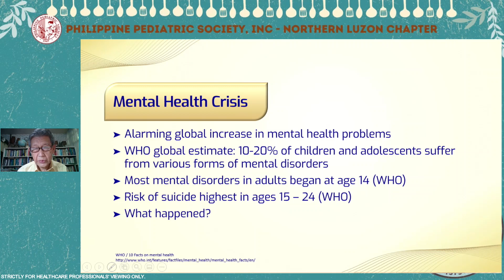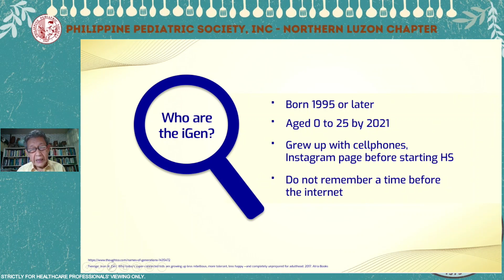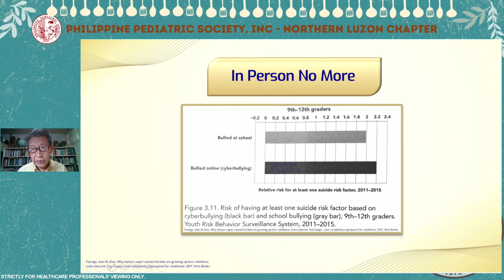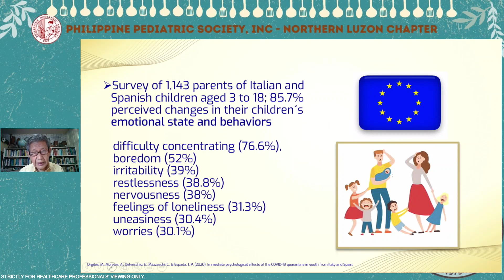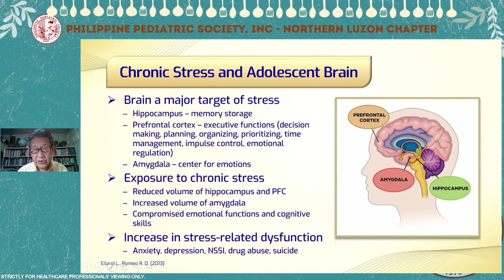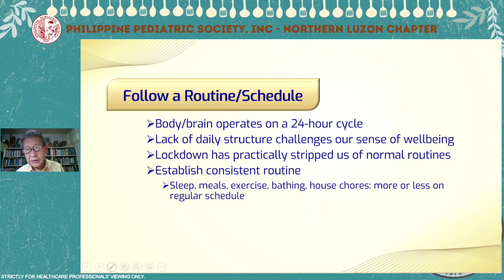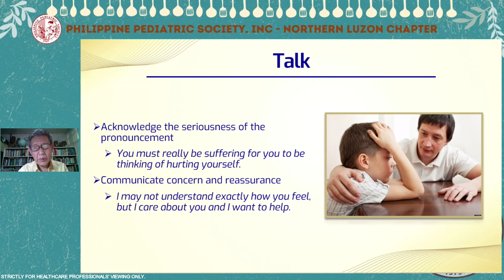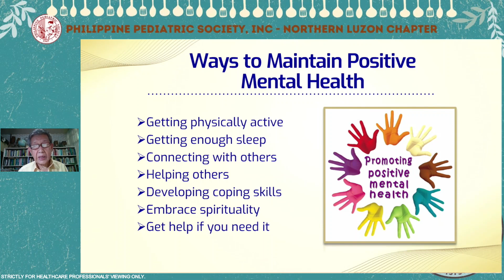T-TEENAGER by Dr. Cornelio Banaag, Jr. - PPS Northern Luzon Chapter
Title:
MENTAL HEALTH CRISIS: CHILDREN AND ADOLESCENT
Thank you Wyeth Nutrition